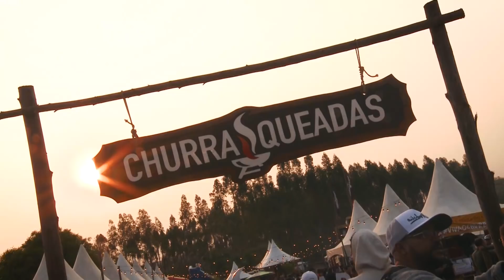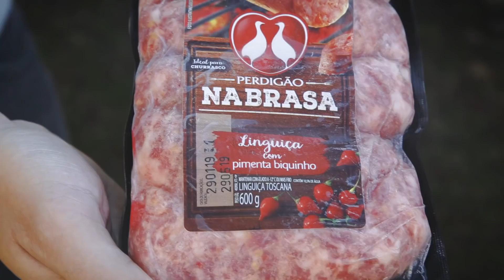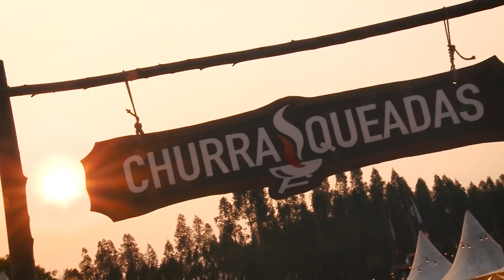Festival Churrasqueadas 2019 (Parte 1)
O Festival Churrasqueadas foi um evento para comemorar com os seguidores a marca de 1 milhão de inscritos. Foi um dia muito especial com muito churrasco, cerveja e música boa!

O evento foi realizado em Rafard-SP, interior de São Paulo, perto de Capivari, Campinas, Americana e Piracicaba.

O festival contou com 21 estações servindo os mais diversos cortes, como picanha, costela, pernil de hereford, búfalo inteiro, jacaré, hambúrguer, churrasco americano e muito mais.

Line up dos assadores

Panhoca - Brisket
Tadeu Canal Rango - Hambúrguer
Guto Quirós - Picanha de cordeiro
Netão - Bombom de alcatra
Gibão - Cordeiro al assador
Paizão Barbaecue - Fraldinha
Larica na Brasa - Denver Steak
Gui Moraes - Picanha
Leonel Lion BBQ - Costelinha BBQ Perdigão na Brasa
American Eagle BBQ - Pulled Pork
Adriano Geleia - Linguiça, frango e pancetta Perdigão na Brasa
Roberto Bocabello - Búfalo Inteiro Cowpig
Helvécio Maciel - Jacaré e Salmão na Prancha
Churrasdelas - Varal de Frango
William - Pão de Alho Zinho
Lucas Barcellos - Paella Campeira
Mario Rezende - Costela Fogo de Chão
Rogério de Castro - Porco à puuruca
Valtão TV Churrasco - Espetinhos Gourmet
Old Truck BBQ - Pork Belly
Ailton Piovan - Pernil de Hereford Cowpig